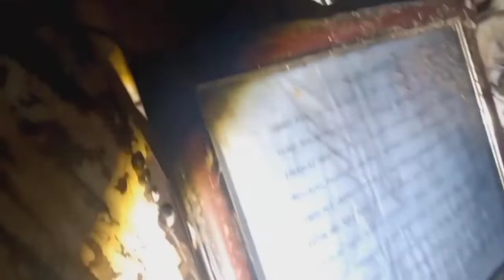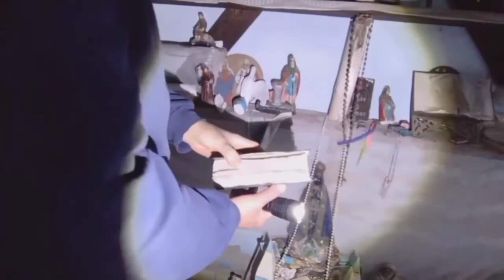AS INVESTIGAÇÕES MAIS ASSUSTADORAS DE 2021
LUGARES ASSUSTADORES ASSOMBRADOS DE 2021 VAMOS RELEMBRAR